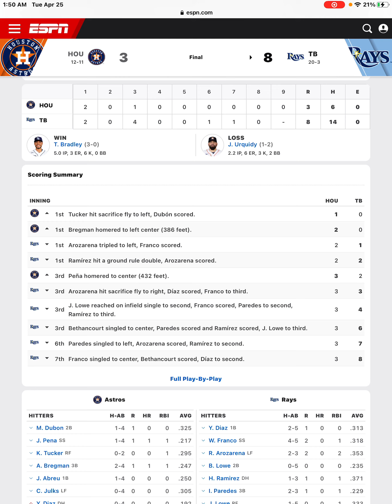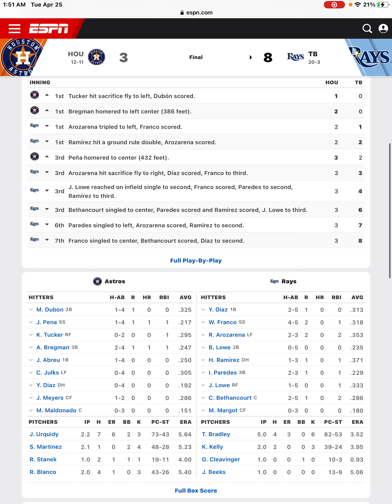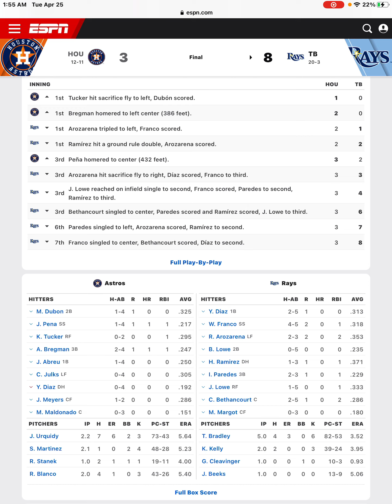Astros Lose To Rays Jeremy Peña Hits Solo Home Run And Alex Bregman Hits HR Astros Postgame!!